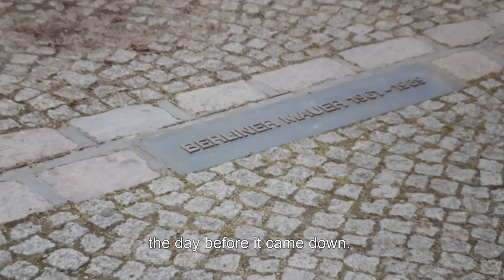Touching 1989 with Basia Korzeniowska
British born of Polish parents; educator, teacher, translator, chair of  Polish Citizens’ Committee Housing Association Ltd., fundraiser and organiser.

Part of the Touching 1989 project organised by the Czech Centre, Goethe-Institut, Polish Cultural Institute, Romanian Cultural Institute and Slovak Embassy in London.